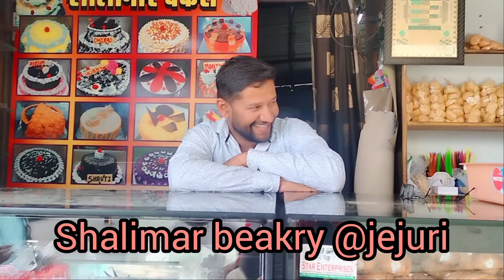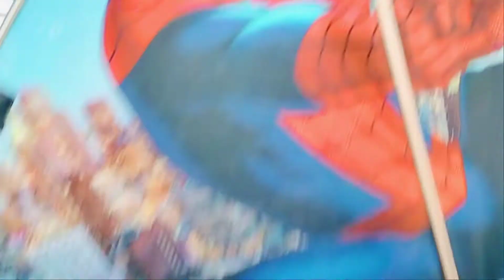Weakly Vlog|Marathi Vlog|Aakanksha Tole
HELLO.